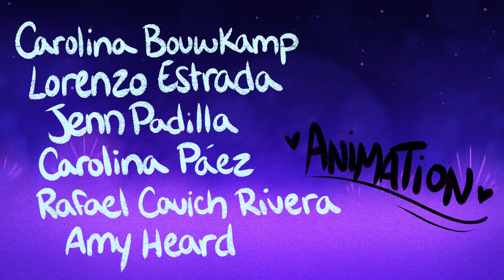OH MILLIE (Official Music Video) -Helluva Boss 60fps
OH MILLIE (Official Music Video) -Helluva Boss with 60fps